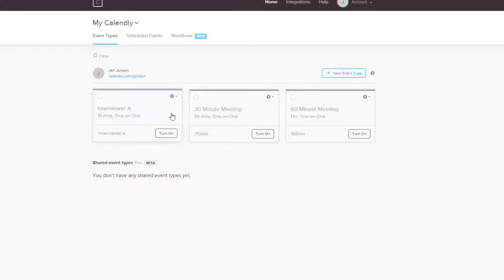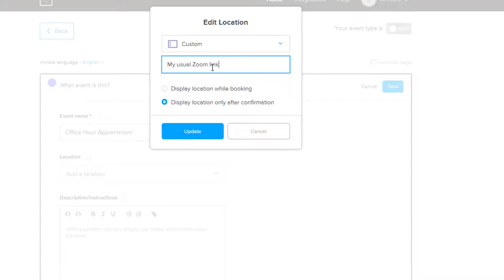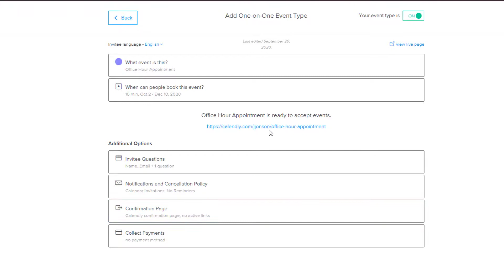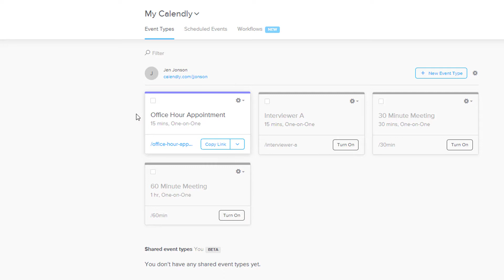Calendly (Free) for Office Hours Appointments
Use Calendly to set office hour windows and appointment slots.

We have office hours on Friday mornings, so this video was created for my staff, but the process is generalizable to whenever you hold office hours, whether that is one specific day or multiple days/week.